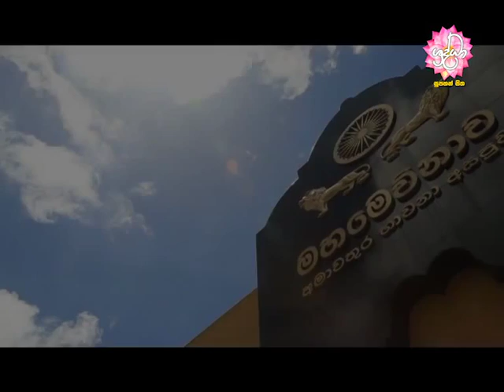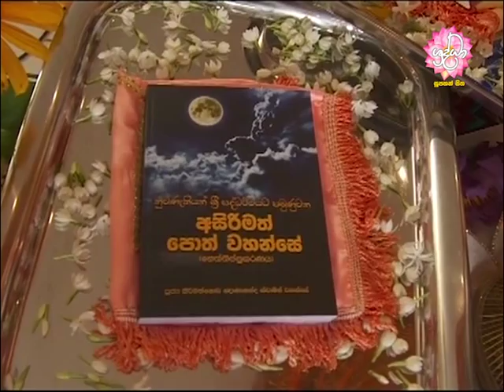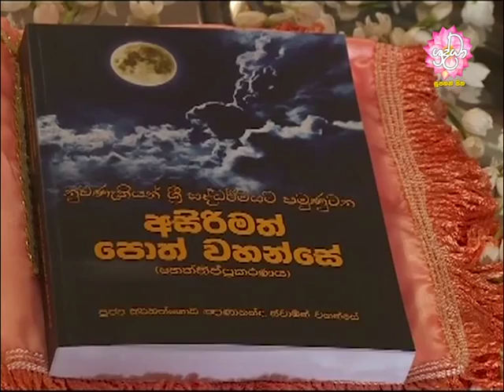නවම් මස පුන් පොහෝ දා පැවැත් වූ ධර්ම දේශනය - මාළඹේ | Shraddha TV